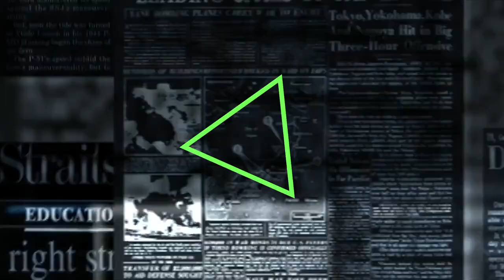あんなをはぶらんでくれ - ミャンマーニュース！11月16日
アキ